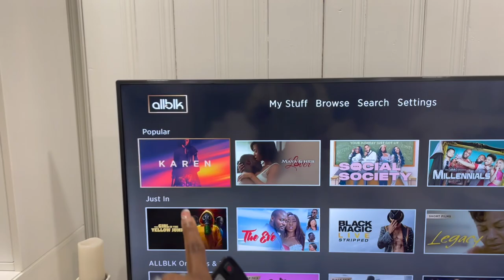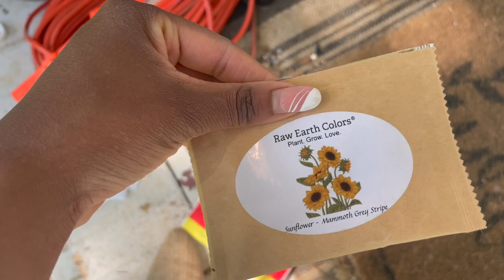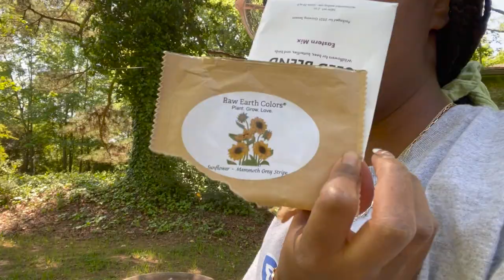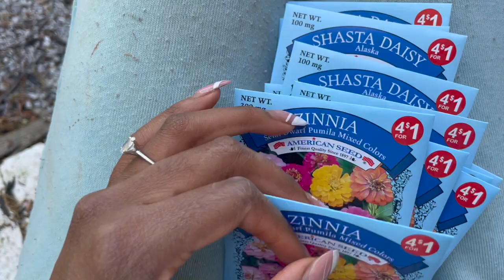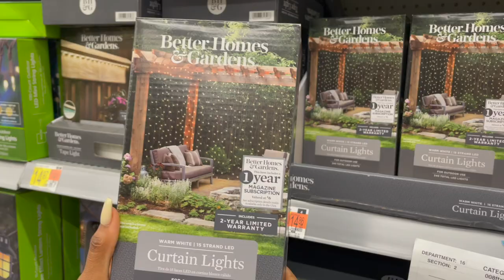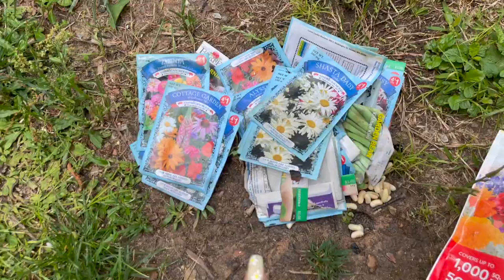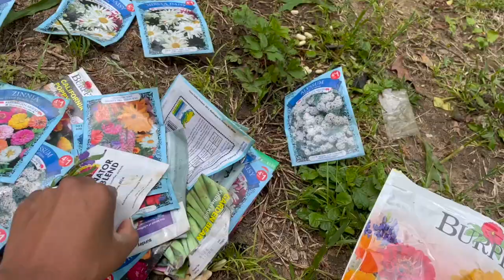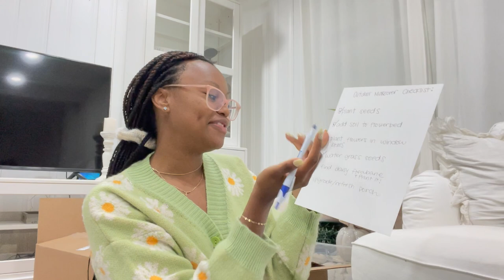EXTREME BACKYARD MAKEOVER SERIES EP.2| Planting WildFlowers, Grass Update, & New Growth!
Hey yall! I'm back at it again with another episode of our backyard makeover series! I am beyond excited that we finally have grass! The hydroseeding works & I would totally recommend it to anyone & everyone because I'm really liking our results and it's only been 2 weeks! The wedding is going to be so magical & we are 1 step closer yall! In today's video we also plant a few flowers, experiment with transplanting weeds, and go shopping for outdoor decor & flowers! What are you doing in your yard this spring/summer?

I love y'all so much! Thanks for supporting me! We made it to 100K subbies, an I'm grateful for each 1 of you! 💕 Now we are on the road to 150K!!!

Age: 27
Occupation: Teacher